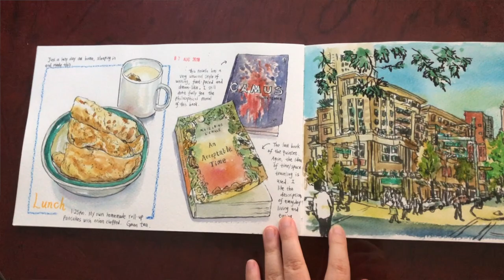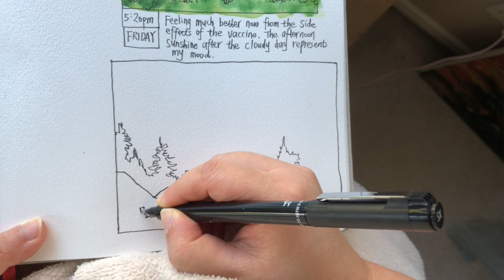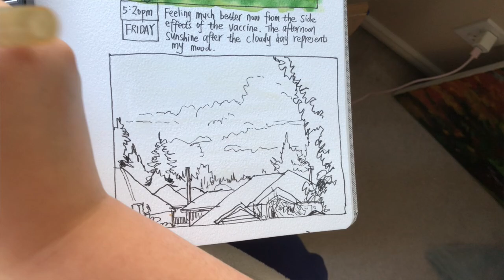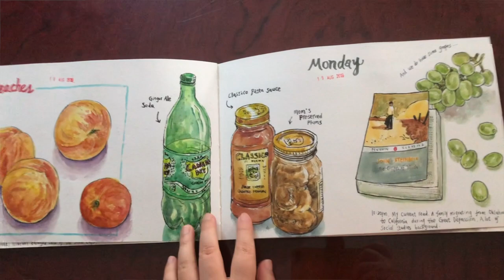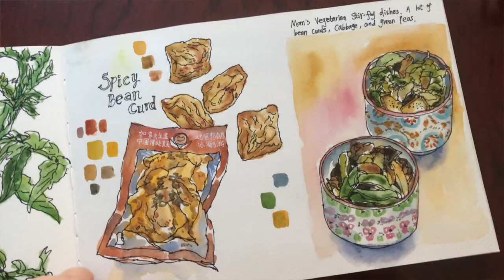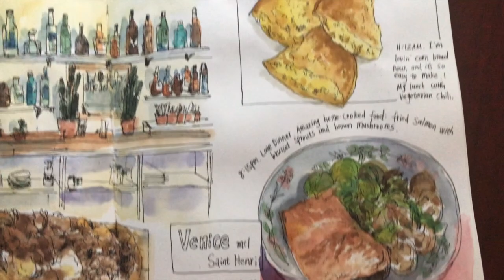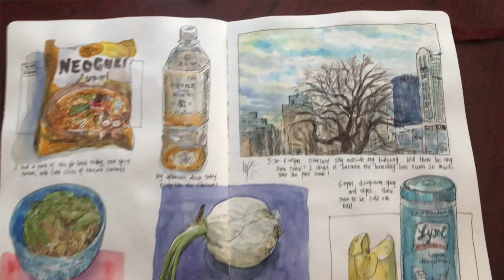How to Get Over Mental Blocks + Keep Creating 🎨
Hi everyone, today I'm sharing with you my thoughts on how to get over mental blocks in order to keep the creative energy flowing consistently. Please watch the video until the end for lots of advices.  😊🎨